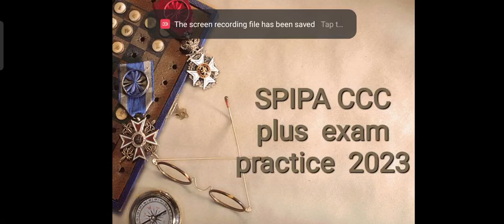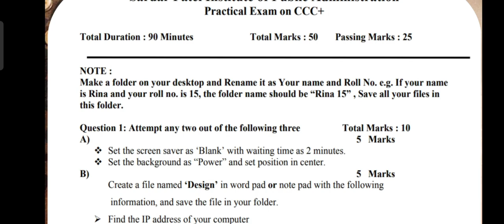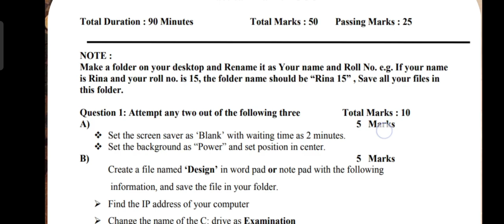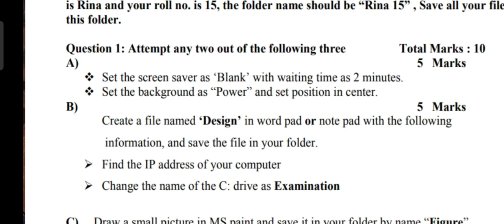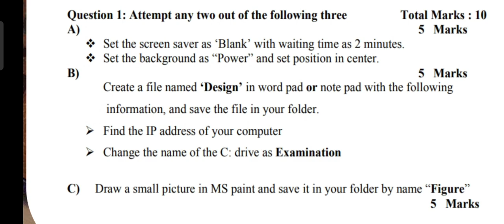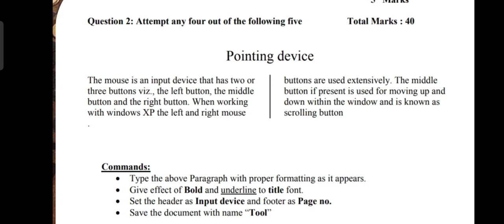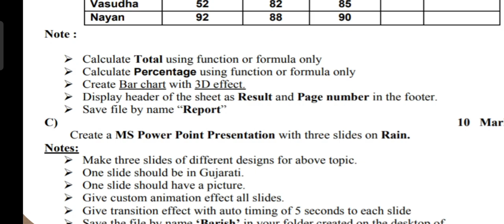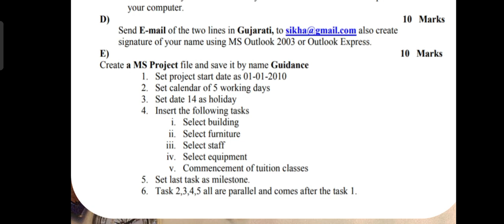SPIPA CCC plus practice exam held at Ahmedabad